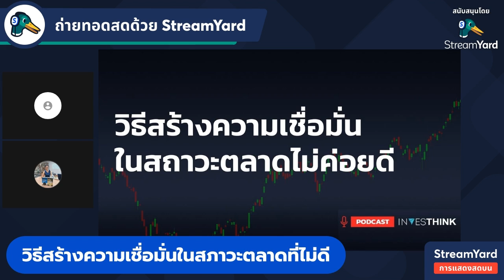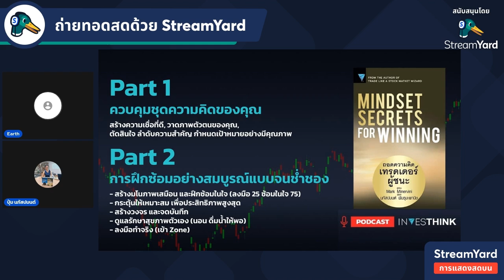INVESTHINK EP 56 ตกตะกอน Mindset Secrets for Winning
สวัสดีครับพี่ๆ เพื่อนๆ ทุกท่าน วันนี้เราจะมาพูดคุยกับหัวข้อ "ตกตะกอนหนังสือ Mindset Secrets for Winning” นะครับ
หวังว่าวีดีโอนี้จะทำให้พี่ๆ เพื่อนๆ ทุกคนจะเข้าถึงหนังสือเล่มนี้ได้ไม่มากก็น้อยและมีประโยชน์ในแง่การปรับแนวคิดการลงทุนไปในทางที่ดีทั้งในปัจจุบันและอนาคตไม่มากก็น้อย ขอบคุณครับ
“Mindset Secrets for Winning : ถอดความคิดเทรดเดอร์ผู้ชนะ”
ร้านหนังสือของนักลงทุน